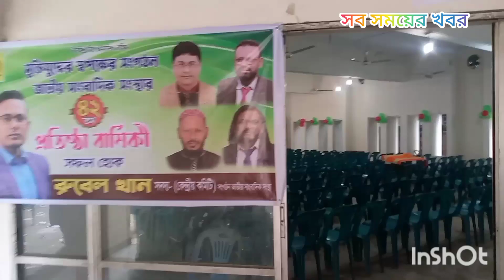জাতীয় সাংবাদিক সংস্থা ৪২ তম প্রতিষ্ঠা বার্ষিকী,জাতীয় প্রেস ক্লাবে অনুষ্ঠিত হয়।